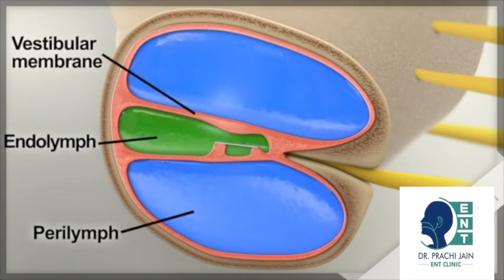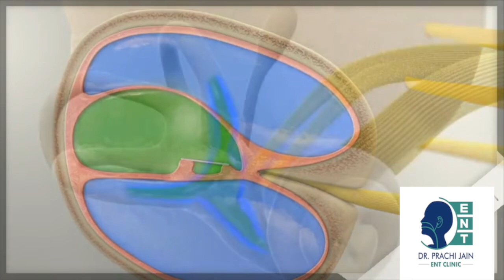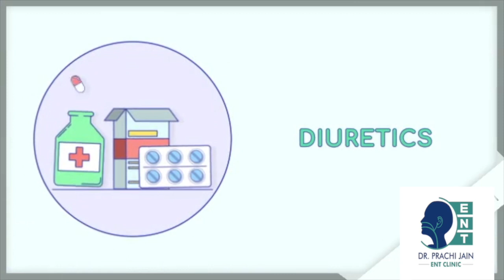Vertigo, चक्कर आना ,सिर घूमना, कारण व इलाज, causes and treatment, Balancing problem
Meniere’s disease
It is an inner ear disorder that leads to dizziness, fluctuating hearing loss, aural fullness and buzzing in the ear. It mostly affects one ear. It affects middle aged and young persons.
Symptoms
Recurring episodes of vertigo lasting typically more than 20 min to several hours upto a day. Frequency and intensity of episodes keep varying